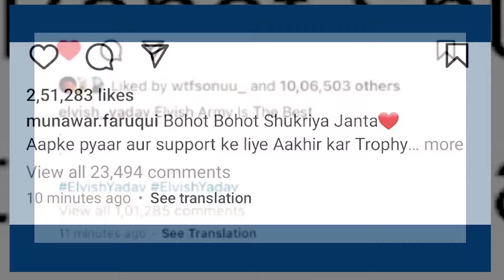Munawar Faruqui Vs Elvish Yadav’s Record After Winning Bigg Boss 17 |Prince Narula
Munawar Faruqui Vs Elvish Yadav’s Record After Winning Bigg Boss,bigg boss 17,elvish yadav,elvish yadav vlogs